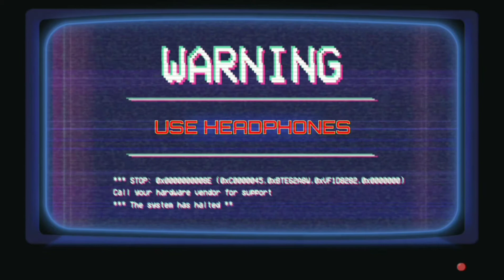MAX BRHON HUMANITY : PUBG Mobile montage : USE HEADPHONES 🎧🔥🔥🔥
AWM & SCAR KING 👑👑👑👑